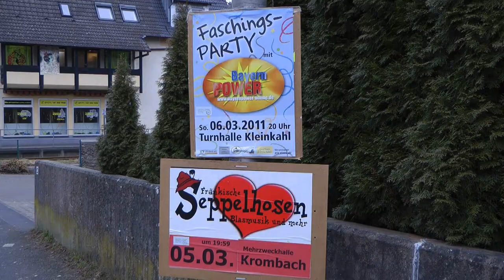Reportage: Deutschlands kleinster Rathaussturm?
In vielen Orten Deutschlands wird zu Karneval das Rathaus gestürmt. Dabei reißen die Narren symbolisch die Macht an sich. Aber in Mömbris wird diese Tradition nicht lange gepflegt und kaum jemand ist dabei -- hat Mömbris Deutschlands kleinsten Rathaussturm?